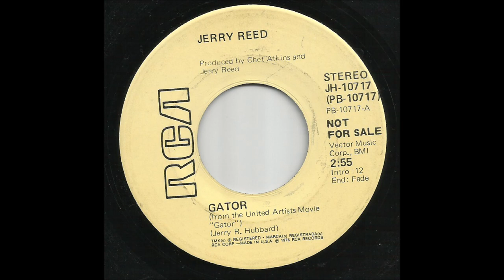Jerry Reed - Gator